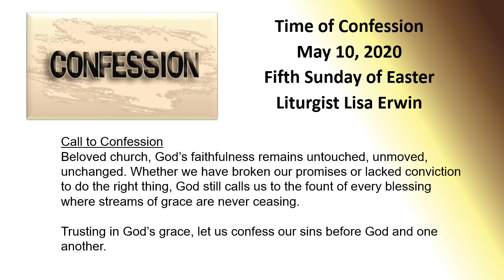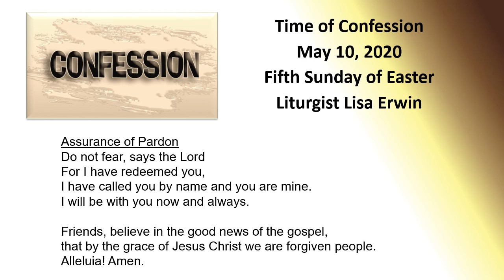Time of Confession